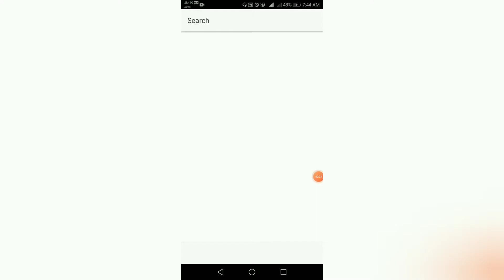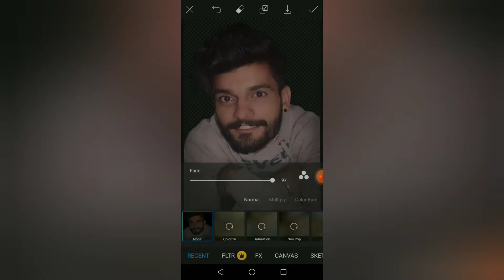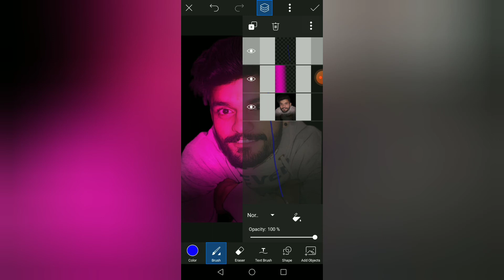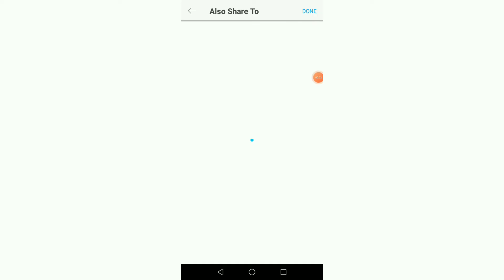Colourful lights🏵️ PicsArt Editing Lucky_Editz ⭐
Hlw gyuss

1st Colourful lights PicsArt Editing

picsart link

Google Play

PicsArt Photo Editor: Pic, Video & Collage Maker
App installed

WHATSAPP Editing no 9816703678